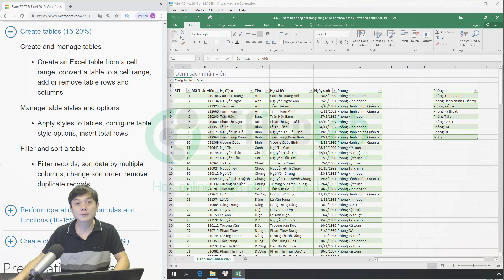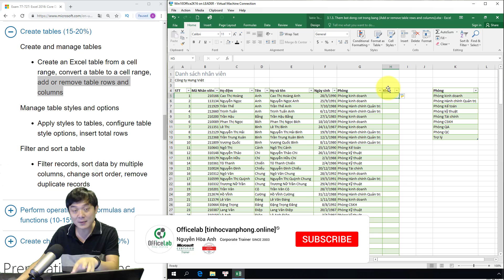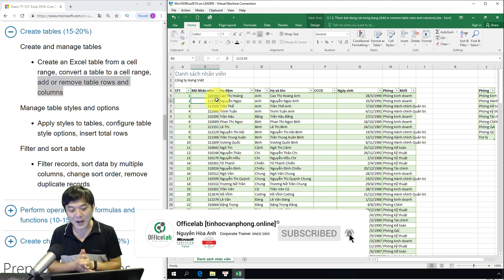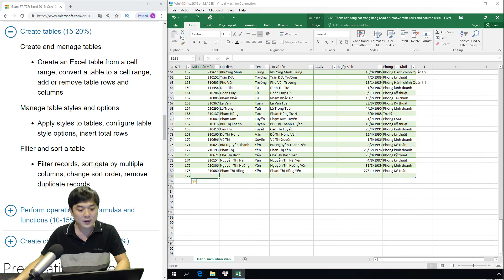Ôn thi MOS Excel 2016: 3.1.3. Thêm bớt dòng cột trong bảng (Add or remove table rows and columns)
Video này là hướng dẫn ôn tập cho kỳ thi lấy chứng chỉ MOS (Microsoft Office Specialist) của ứng dụng Excel phiên bản 2016. Mã môn thi 77-727: Excel 2016: Core Data Analysis, Manipulation, and Presentation.  Có thể sử dụng để hỗ trợ ôn luyện thi MOS Excel 2013.

▶Nội dung
Nội dung này tương đương phần ôn tập “Add or remove table rows and columns” (Thêm hoặc bớt các dòng và cột trong bảng) trong bản yêu cầu kỹ năng của Microsoft. Phần kiến thức này hướng tới việc sử dụng chức năng Table trong Excel.